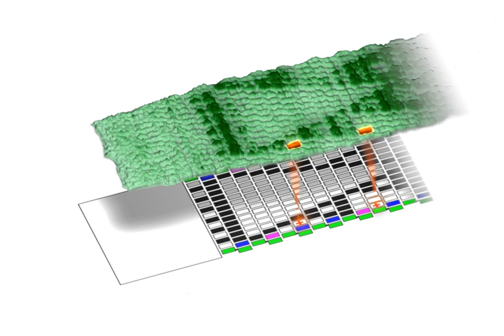Natural computing | Wikipedia audio article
00:02:46 1 Nature-inspired models of computation
00:03:33 1.1 Cellular automata
00:04:47 1.2 Neural computation
00:08:16 1.3 Evolutionary computation
00:11:48 1.4 Swarm intelligence
00:14:08 1.5 Artificial immune systems
00:15:34 1.6 Membrane computing
00:17:36 1.7 Amorphous computing
00:18:51 2 Synthesizing nature by means of computing
00:19:03 2.1 Artificial life
00:21:31 3 Nature-inspired novel hardware
00:22:07 3.1 Molecular computing
00:25:40 3.2 Quantum computing
00:27:57 4 Nature as information processing
00:28:29 4.1 Systems biology
00:33:43 4.2 Synthetic biology
00:36:13 4.3 Cellular computing
00:38:30 5 See also

- Socrates

SUMMARY
Natural computing, also called natural computation, is a terminology introduced to encompass three classes of methods: 1) those that take inspiration from nature for the development of novel problem-solving techniques; 2) those that are based on the use of computers to synthesize natural phenomena; and 3) those that employ natural materials (e.g., molecules) to compute. The main fields of research that compose these three branches are artificial neural networks, evolutionary algorithms, swarm intelligence, artificial immune systems, fractal geometry, artificial life, DNA computing, and quantum computing, among others.
Computational paradigms studied by natural computing are abstracted from natural phenomena as diverse as self-replication, the functioning of the brain, Darwinian evolution, group behavior, the immune system, the defining properties of life forms, cell membranes, and morphogenesis.
Besides traditional electronic hardware, these computational paradigms can be implemented on alternative physical media such as biomolecules (DNA, RNA), or trapped-ion quantum computing devices.
Dually, one can view  processes occurring in nature as information processing. Such processes include self-assembly,
developmental processes, gene regulation networks, protein–protein interaction networks, biological transport (active transport, passive transport) networks, and gene assembly in unicellular organisms. Efforts to
understand biological systems also  include engineering of semi-synthetic organisms, and understanding the universe itself from the point of view of information processing. Indeed, the idea was even  advanced that information is more fundamental than matter or energy.
The Zuse-Fredkin thesis, dating back to the 1960s,  states that the entire universe is a huge cellular automaton which continuously updates its rules.
Recently it has been suggested that the whole universe is a quantum computer that computes its own behaviour.